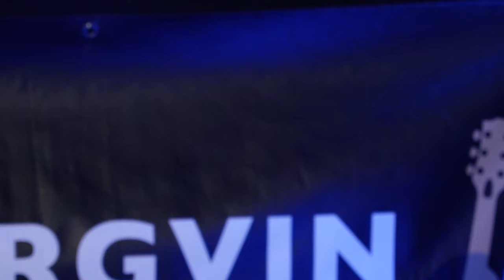"Hit by a bluestrain" Between The Lines. Bjørgvin Bluesklubb 2023.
Hildegunn Sture Sylta, trombone/vokal, Rolf Martin Raknes  trommer/vokal,  Alex Farrow, gitar/vokal
Tore Gjelsvik, saxofon, Einar Kaslegard, bass og Karstein Storsæter på Keyboard.

Terje Birkeland